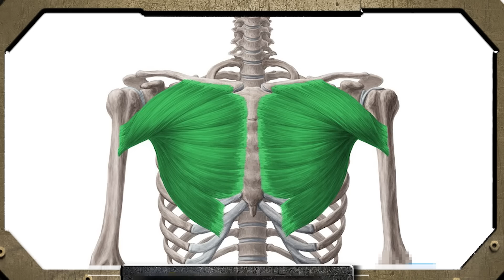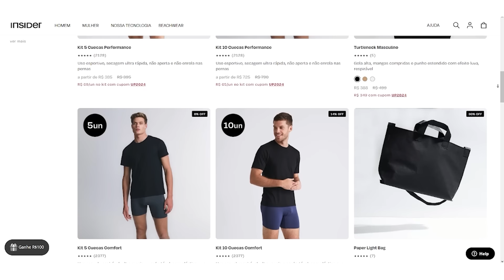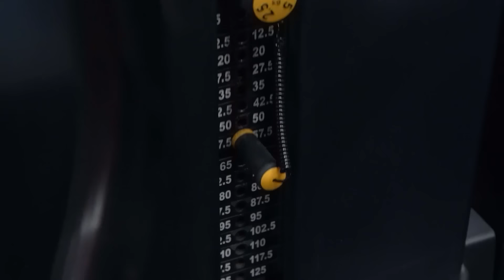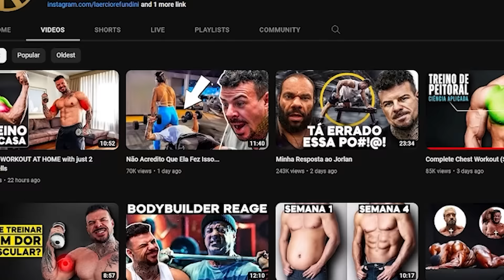9 Dicas Para Ficar mais Forte na Flexão de Braço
Aprenda como ficar forte em casa e Como aumentar sua força na flexão de braço em casa com estas 9 dicas fundamentais. Aprenda como fazer a flexão de braço em casa que é essencial para um treino de peito em casa e para ficar forte em casa, ela trabalha principalmente o peitoral, deltoide anterior e tríceps. Se você luta para executar o exercício ou quer aumentar suas repetições, este vídeo vai te ajudar a ficar forte em casa. A primeira dica de como fazer flexão de braço énão desistir, pois o início é desafiador. Nos primeiros meses de treino de peito em casa, seu corpo se adapta rapidamente, melhorando a coordenação neuromotora. Dominar a técnica correta é crucial para evitar lesões e maximizar sua força em casa. Ajuste a intensidade do exercício conforme sua capacidade, seja apoiando os joelhos ou os pés. Para ficar forte em casa evite a falha concêntrica para otimizar o treinamento de força. Descanse adequadamente entre séries para permitir a regeneração muscular, com intervalos de até 5 minutos para exercícios intensos. Progressão é fundamental para ficar forte em casa: aumente gradualmente o volume e a frequência do treino para promover adaptações musculares. Considere também emagrecer para facilitar o exercício. Além disso, inclua outros exercícios para os mesmos grupos musculares, como parte de um treino de musculação completo. Reforce seu core para garantir estabilidade durante as flexões. Aprenda mais sobre fortalecimento abdominal em nosso vídeo dedicado. Siga estas dicas e transforme sua habilidade e força na flexão de braço.

Apoio:
Academia Ironberg